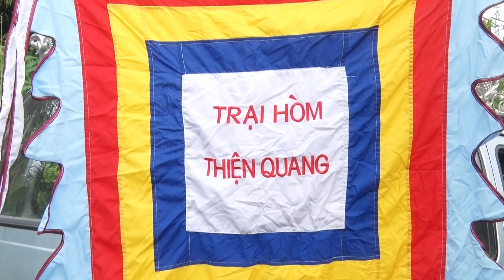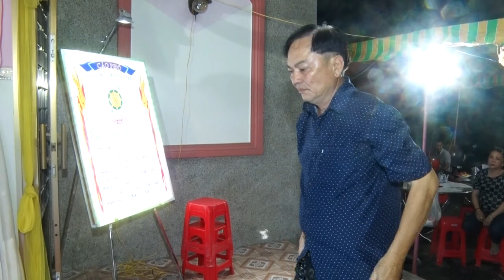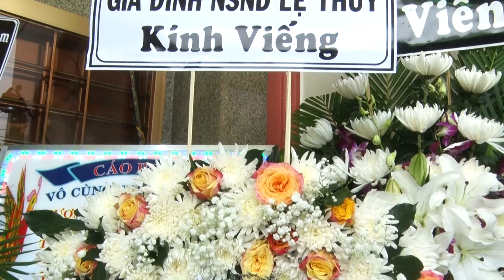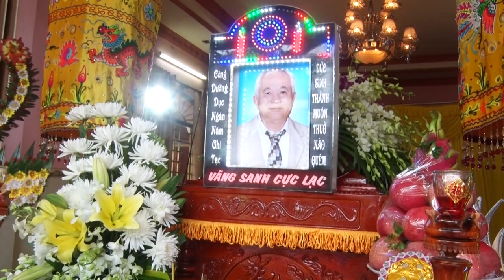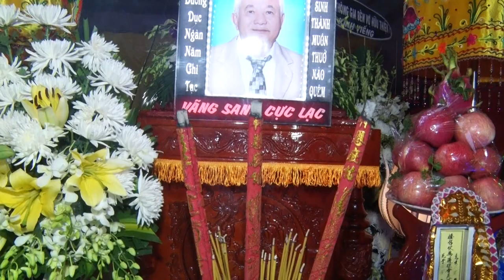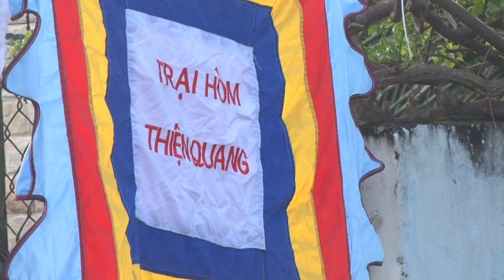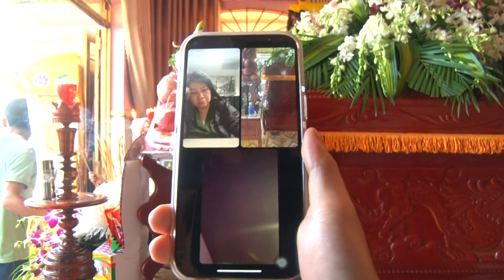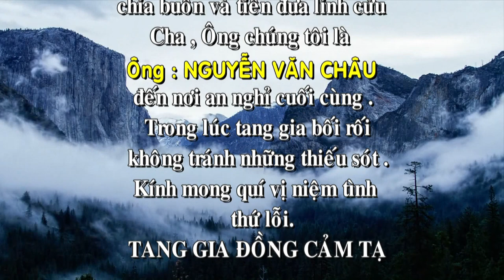LỄ TANG ÔNG; NGUYỄN VĂN CHÂU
THANHKIETPHOTO
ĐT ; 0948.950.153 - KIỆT